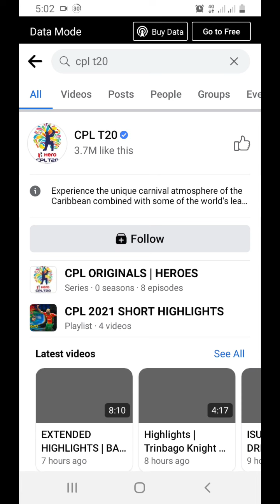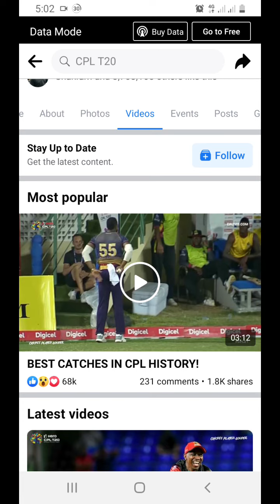CPL 2021 Match 5 GAW vs STKNP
Thanks

EagleNews99 Eagle News 99